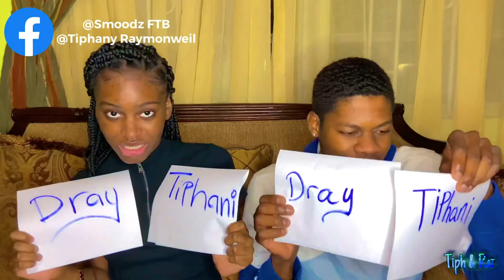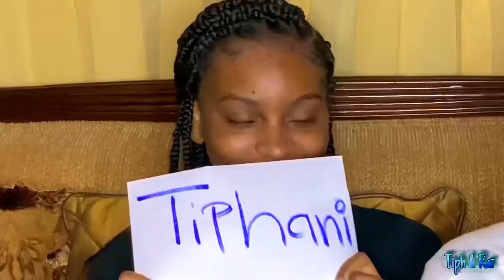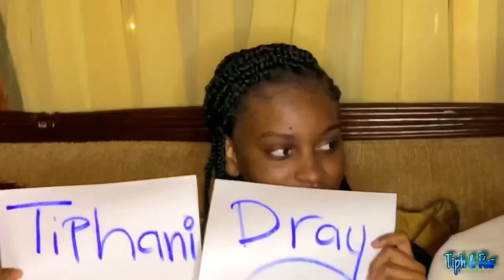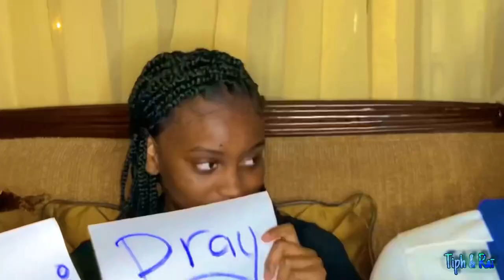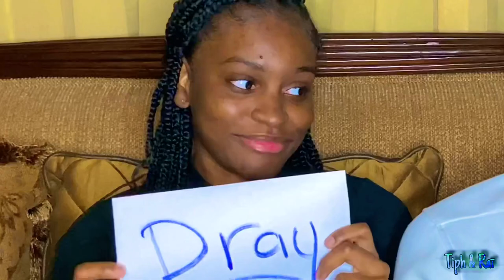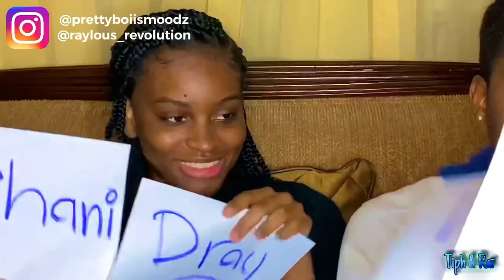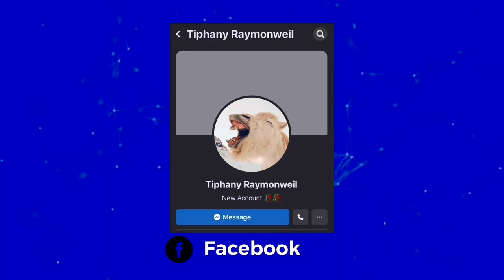Who’s most likely to cheat?🤫🤭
Thank you guys for watching, there will be better content being uploaded in the near future. Please do leave a like, a comment what video you want to see from us next, share with a friend and hit that subscribe button and turn on your post notifications so you won’t miss a thing!